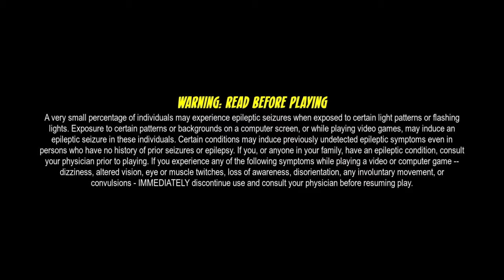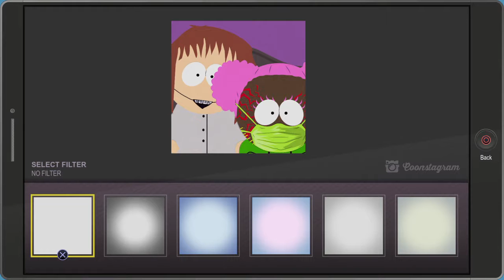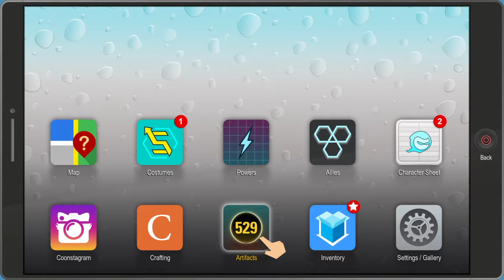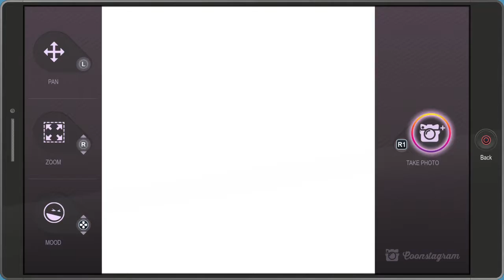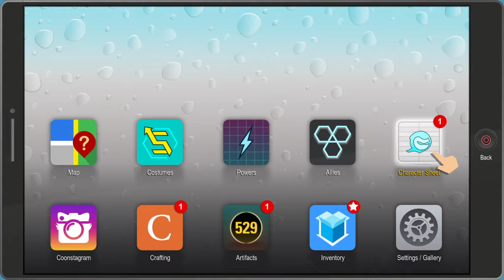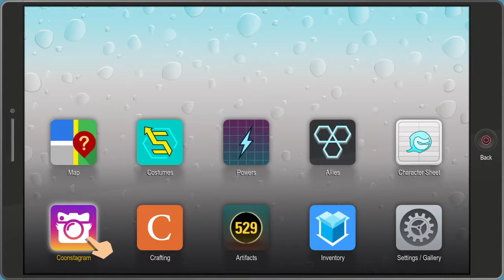South Park™: The Fractured But Whole, LP - 51